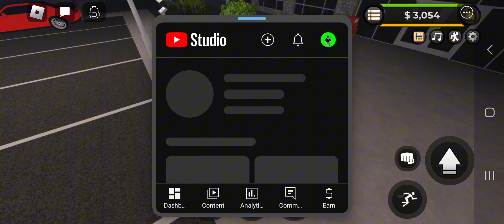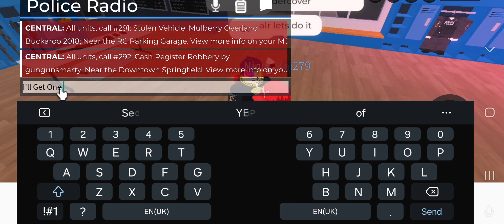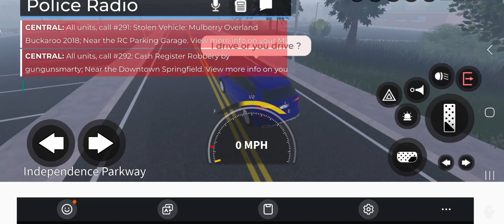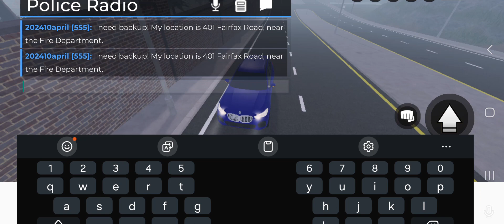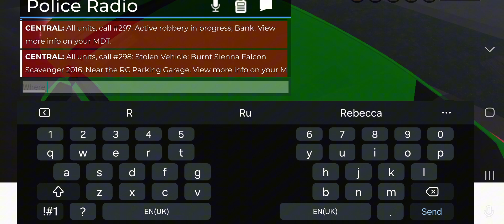Cops Playing With A Fan